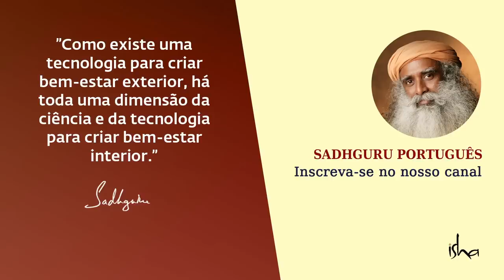Êxtase Além da Embriaguez | Sadhguru Português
Quando se trata de usar intoxicantes, Sadhguru explica que você não está tentando desfrutar de uma bebida, mas, sim, de sua vida. Mas quando você não conhece nem mesmo a possibilidade total de ser humano, qual é o momento de se deixar adormecer? Em vez disso, diz Sadhguru, existe a possibilidade de se tornar bem-aventurado e totalmente intoxicado e, ao mesmo tempo, totalmente alerta, sem usar nenhuma substância.